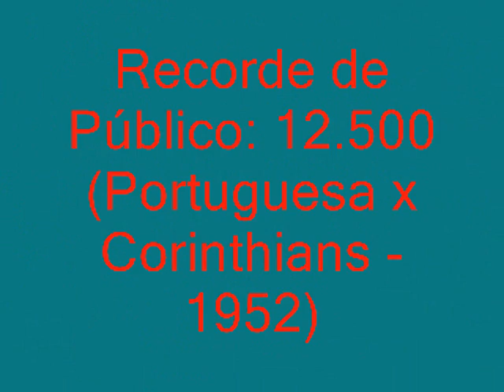Estádio Ulrico Mursa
Estádio Ulrico Mursa (Marapé), da Portuguesa Santista, em Santos-SP